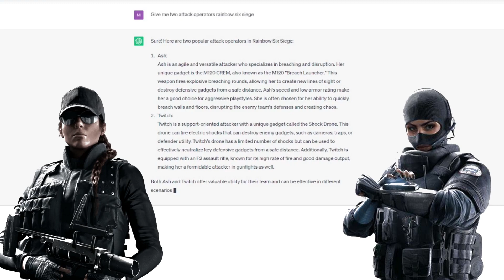AI Picks Our Rainbow Six Siege Operators! Unbelievable Strategies and Jaw-Dropping Plays!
Go on... click it...

Welcome to our action-packed Rainbow Six Siege adventure, where we let Artificial Intelligence take control of our operator selection! Prepare to witness mind-blowing strategies and adrenaline-pumping gameplay as we put our fate in the hands of advanced AI algorithms. In this intense video, you'll witness a perfect blend of tactical decision-making and heart-pounding action as the AI selects our operators for each round.

Join us as we navigate the ever-changing battlefield, showcasing the power of AI technology in Rainbow Six Siege. Will the AI's choices lead us to victory or throw us into chaos? From clutch kills to unexpected strategies, this video is packed with unforgettable moments that will leave you on the edge of your seat.